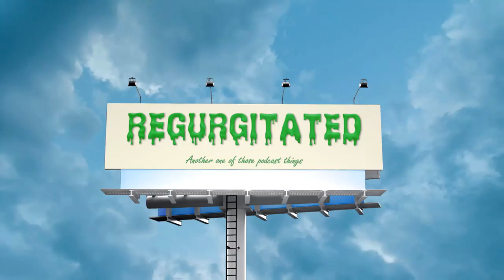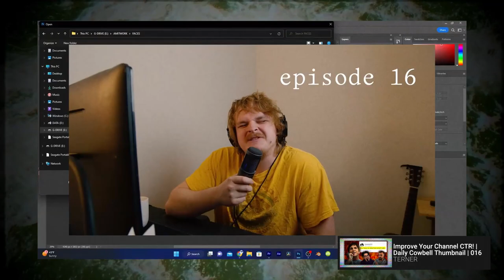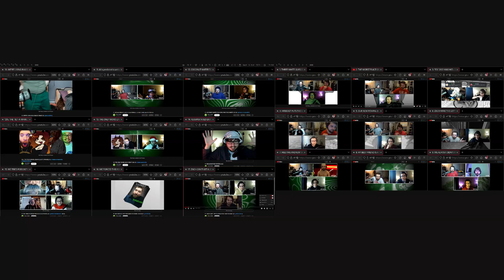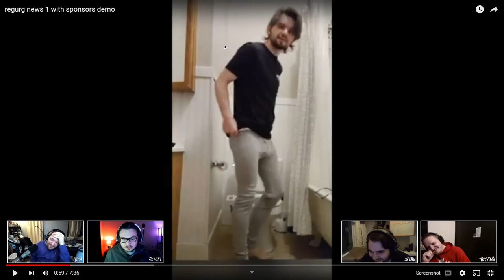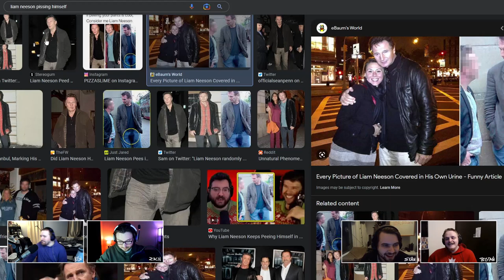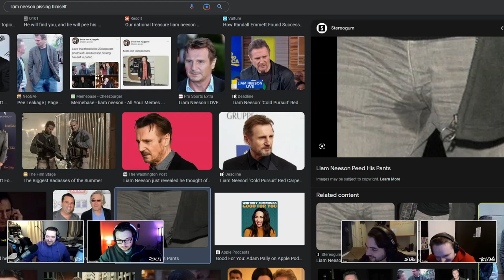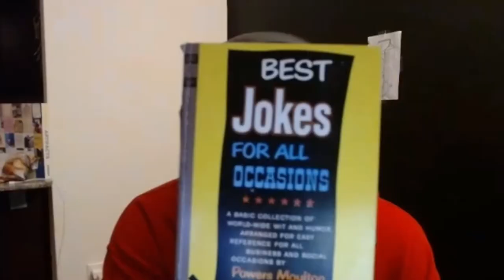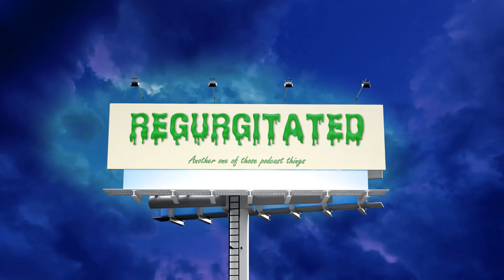18. FINALLY LEGAL (ft. @tedevil9874, @imterner, @ethancoleman4632) • 🤮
that's a big sausage

TIMESTAMPS:
0:00 - TIMESTAMP